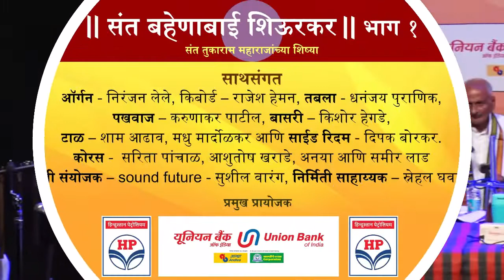आषाढी अभंगवाणी|संत तुकाराम शिष्या संत बहेणाबाई शिऊरकर भाग १|Yojana Shivanand|वाटे उठो नये |UBI|HPCL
Ashadhi Ekadashi Special – It’s a Live Abhangwani Concert video. Produced by Yojana Prathishthan & Shivgandhar,  supported by Mumbai Marathi Sahitya Sangh which consists of Sant Bahenabai Shiurkar’s unique Abhangs.  Sant Bahenabai was the only female disciple of Sant Tukaram Maharaj.
In this video we have presented Abhang Vaate Utho Naye written by Sant Bahenabai.
Co – Sponsors - Saraswat Co – operative Bank Ltd. & NKGSB Co – operative Bank Ltd.
Since last 30 years Yojana Pratishthan is celebrating Ashadhi Ekadashi Abhangwani. This year ( 2022 ) is our celebration’s 31st Year, 34th Concert.
The thematic concert titled ‘Sant Bahenabai Shiurkar – Bhag 1’.
Concert Date – On Asdhadhi Ekadashi 10th July, 2022
Venue – Mumbai Marathi Sahitya Sangh, Girgav, Charni Road, Mumbai.
Enjoy More Devotional Videos –
Lyrics: Sant Bahenabai / Music Director – Dr. Sunil Katti
Special Guidance & Valuable Support : Prof. Meena Gokhale, Sudhakar Pohekar & Dr. Sadanand More.
Concept, Production & Singer: Yojana Shivanand / Co-Singer: Sanika Deodhar
Compare – Uma Kholgade
Video Credits:
Video Shooting – Ajit Raut ( Ideal Arts )
Editor: Vivek Padhye & Prathamesh Sawant.
Production Assistant: Snehal Ghavali
Photo: Anand Nevrekar